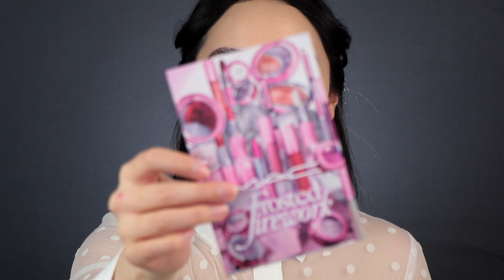Soft Glam: Look con la colección Frosted Firework de MAC | Lilia Cortés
Hola! En este video tenemos nuevo tutorial de maquillaje utilizando algunos productos de la nueva colección de MAC Cosmetics Frosted Firework, espero que te guste.
Los productos utilizados en este video son:
Complexion Rescue Hydrating Foundation Stick de Bare Minerals tono Bamboo 5.5
Simply Ageless Instant Fix Concealer de COVERGIRL
Light Reflecting Setting Powder de Nars tono Translucent Crystal
PowerPoint Eye Pencil de Mac tono Bitter in Glitter
The Matte Bar Palette de Maybelline
Extra Dimension Foil Shadow de Mac en tonos Firewerk The Room , Sparktacular y Cooler Than Being Cool
Endless Summer Bronzer de Bare Minerals tono Warmth
Powder Blush de Mac tono True Red
Sumptuous rebel Mascara de Estée Lauder
Extra Dimension Skinfinish de Mac tono Flare For The Dramatic
Lip pencil de Laura Mercier tono Cassis
Labial de Mac tono Out with a Bang
Gloss de Mac tono Set me Off

Mi nombre es Lilia Cortés y en este canal podrás ver muchísimas cosas relacionadas con belleza, moda y estilo de vida, podrás conocer junto a mi los nuevos productos de belleza, verás tutoriales y lookbooks, de vez en cuando podremos compartir tags y videos de preguntas y respuestas, me encuentro en la Ciudad de México y quiero que formes parte de mi canal, besos!